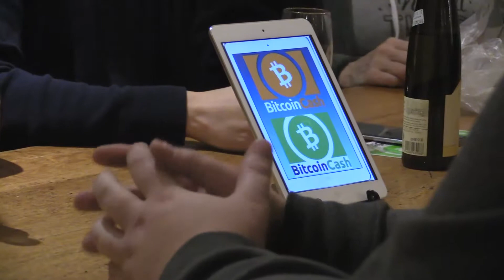Montreal Bitcoin meetup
Jacob, the organizer of the Montreal Bitcoin meetup talks about Bitcoin vs Bitcoin cash and the future of Bitcoin in the market. The meetup was held in Montreal on Friday February 9 2018. (Allen McInnis/MONTREAL GAZETTE)